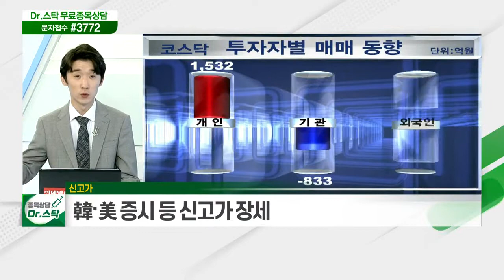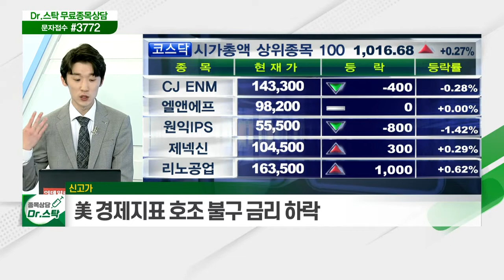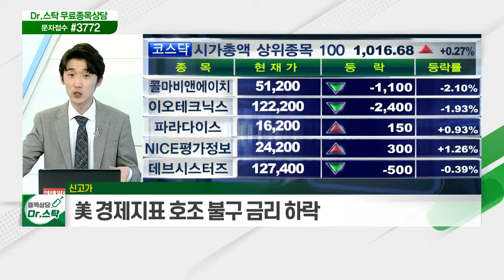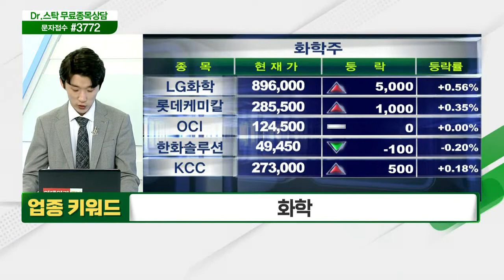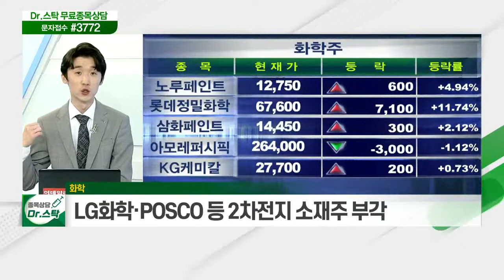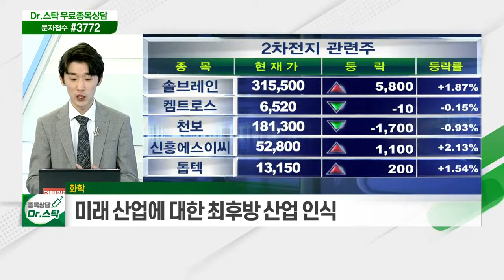신고가... 韓·美 증시 등 신고가 장세 / 화학... 배터리 소재·친환경 등 각종 호재 상존_키워드 TALK (20210416)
- 韓·美 증시 등 신고가 장세
- 美 경제지표 호조 불구 금리 하락
- 6월 FOMC, '테이퍼링' 언급 가능성 대두

- 배터리 소재·친환경 등 각종 호재 상존
- LG화학·POSCO 등 2차전지 소재주 부각
- 미래 산업에 대한 최후방 산업 인식